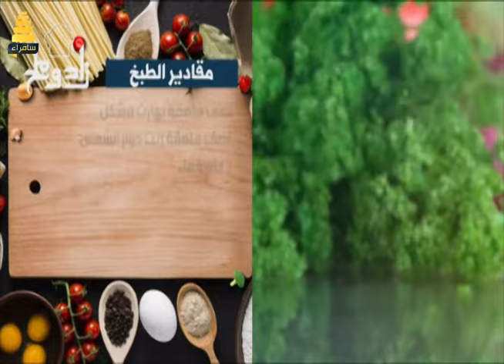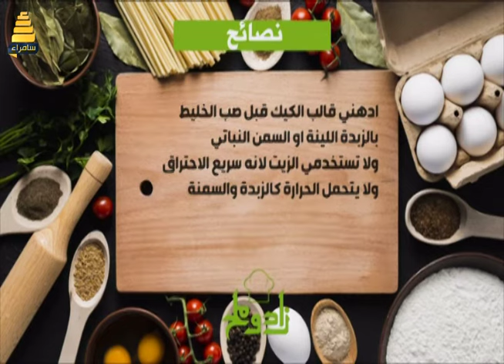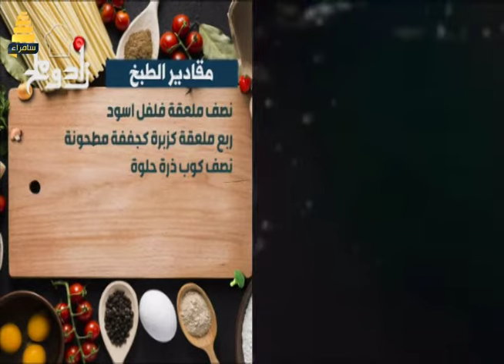برنامج زاد وملح - طبق "الشيخ محشي وسلطة المعكرونة" مع الشيف ياسر